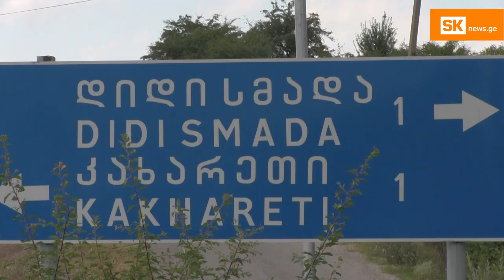დიდი სმადა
Დიდ სმადაში ხუთი წლის განმავლობაში პრიორიტეტად სარწყავი წყლის არხის მოწყობა და გარე განათება სახელდებოდა, თუმცა ადგილობრივების ნაწილი მიიჩნევს, რომ სოფლისთვის გაოყოფილი თანხით ხშირად მუნიციპალიტეტი იმას აკეთებს, რაც ნაკლებად მნიშვნელოვანია.

Მათივე განმარტებით, Დასახლების ერთ–ერთ უბანში დაახლოებით ერთკილომეტრიანი გზის მოწყობა სურდათ და “სოფლის მხარდაჭერის პროგრამის” ფარგლებში ეს საკითხი პრიორიტეტადაც დააყენეს, თუმცა ვერც პროგრამით და ვერც მის გარეშე პრობლემა ვერ მოგვარდა.